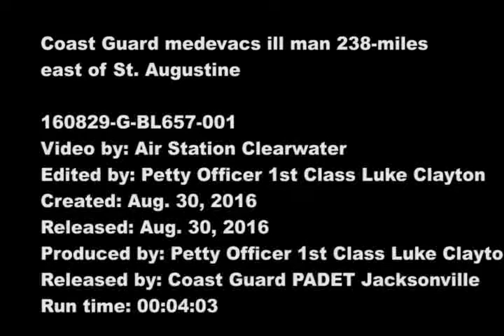FLORIDA: 08-29-16. Coast Guard Night-Rescue Medevaced Man Experiencing Severe Head Pain from vessel.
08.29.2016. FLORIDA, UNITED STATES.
U.S. Coast Guard, District 7 PADET Jacksonville.
A Coast Guard Air Station Clearwater MH-60 Jayhawk helicopter crew medevacked the 62-year-old man from the vessel Miss Simona 238-miles east of St. Augustine on August 29, 2016.

The  man  was experiencing severe head pain.

(Coast Guard video courtesy of Air Station Clearwater).